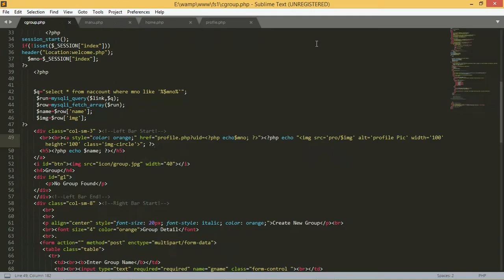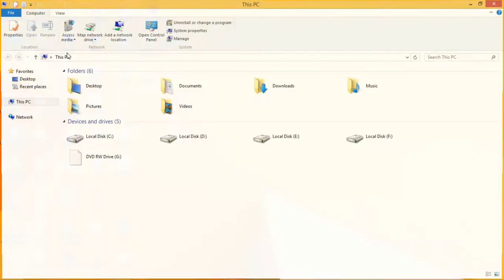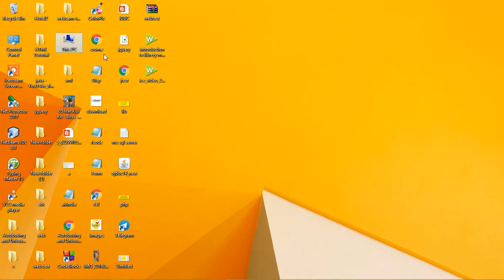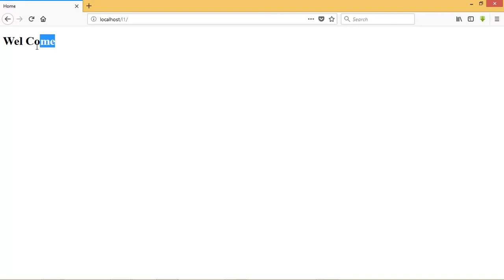library management system website in hindi using php+htm+mysql paet 2